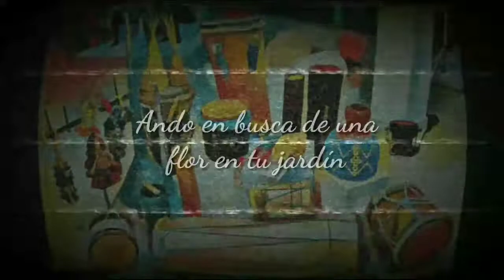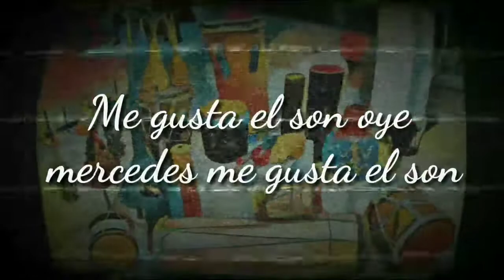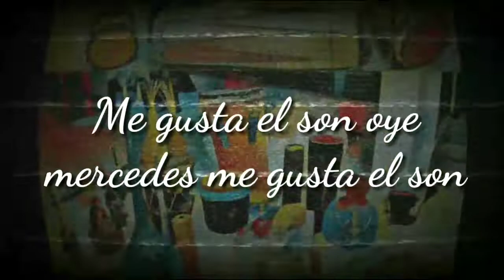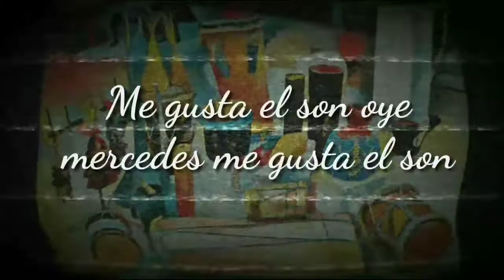Son Santiaguero - Me gusta el son (Video liryc)